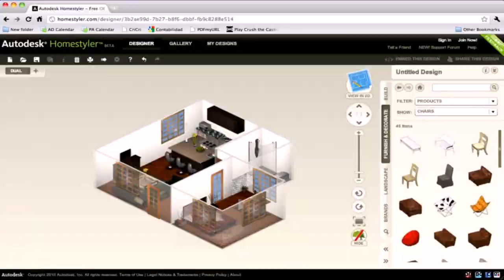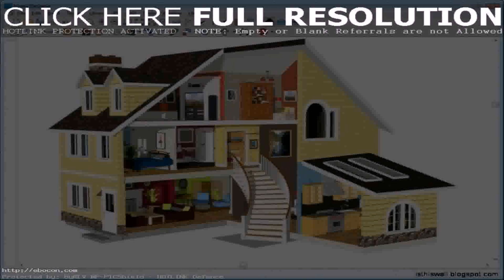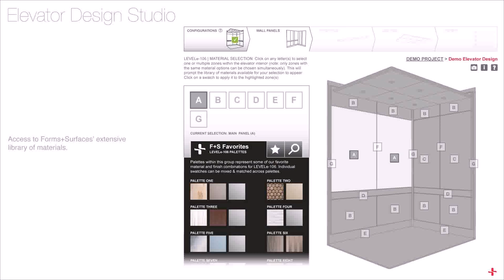My Indian Home Design (see description) (see description)